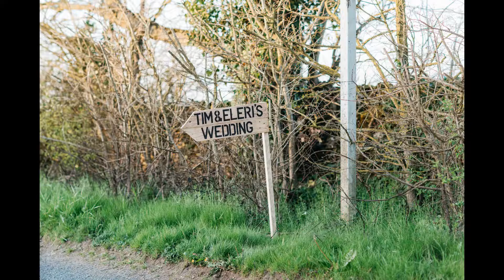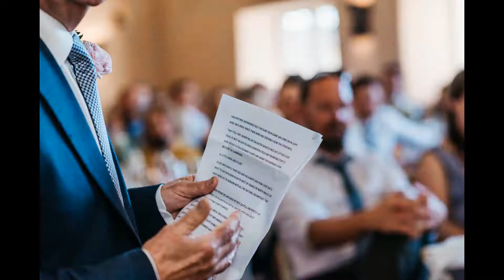Oxleaze Barn spring wedding Tim and Eleri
I love being a recommended supplier at Oxleaze Barn as i really and truly do love the venue and all it has to offer. I’ve photographed numerous Oxleaze Barn weddings, and every single one has been so thoroughly enjoyable . This Oxleaze Barn spring wedding was no different and it was a lovely warm day with lots of sunshine!  Oxleaze was looking particularly beautiful on this April day as the rape seed fields were out in their full yellow splendour.